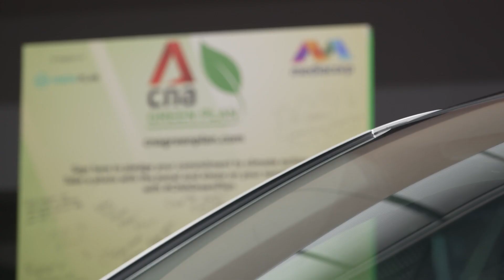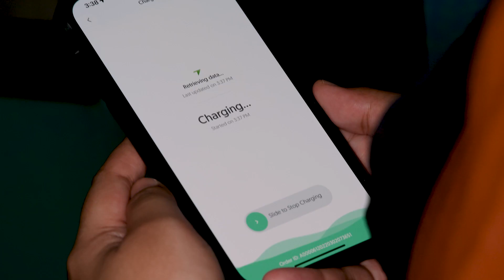Living the Electric Dream: Jurong West – CNA Green Plan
We give residents of Jurong West a crash course in Electrical Vehicles by teaching them how to maintain, charge and choose an EV. We also get them charged up about switching to EVs by debunking myths and misconceptions and sharing with them about new transport infrastructure plans.